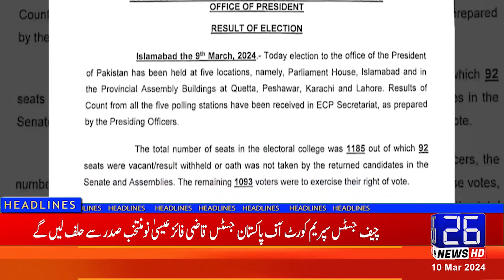The Newly Elected President Asif Zardari Will Be Sworn in Today | 26 News HD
26 NEWS brings you 24/7 Live Streaming, Headlines, Bulletins, Talk Shows, Infotainment, and much more.

26 News is a Pakistani News Channel Where You Watch Live 24/7 Pakistan's Exclusive Coverage, Headline, Bulletin, Breaking News, Latest News, Top Stories, Top News, Current Affairs,  Pakistan News & International News